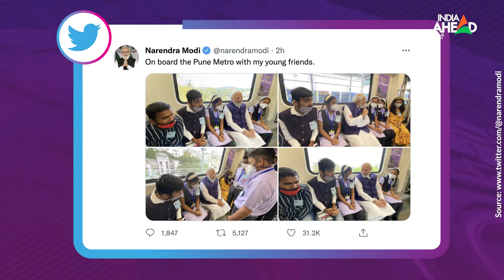Pune: PM Modi ने किया पुणे मेट्रो रेल का उद्घाटन, खुद टिकट खरीदकर स्कूली बच्चों के साथ किया सफर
Pune Metro Rail Project: प्रधानमंत्री नरेंद्र मोदी ने रविवार यानि आज पुणे मेट्रो का उद्घाटन किया, उन्होंने इसके बाद टिकट लेकर बच्चों के साथ मेट्रो ट्रेन में सफर किया. इस दौरान वह कुछ स्कूली बच्चों से मुखातिब हुए. बच्चे पीएम मोदी को अपने आसपास देखकर और उनसे बात कर के काफी खुश नजर आए. पीएम के टि्वटर हैंडल से उन बच्चों से जुड़े चार फोटो भी शेयर किए गए, जो मोदी के साथ मेट्रो के सफर में साथ रहे थे.